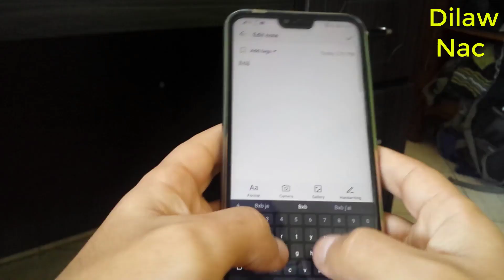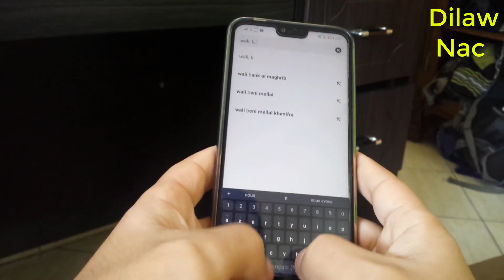Android 9 EMUI 9 Cons and problems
Hello and welcome to Dilaw Nac Channel ,

In the previous video I spoke about Android 9 with the new Huawei interface EMUI 9 but after a period of use I discovered some problems and would like to share with you,

The first problem was in the battery, the phone was holding with me a day and a half of normal use, After the last update, android 9, it doesn't complete one day in the battery, and this is the biggest problem encountered after the update,

The second problem in the games, you find it difficult to control, especially with the new navigation system of Huawei,

and in play store or any application has this , you can't drag it , because of the new navigation sytem Will return to the back
When you type in the keyboard (Suddenly disappear), you will see this , return to home
If you want to avoid this problem, go back to the old navigation system in the settings

Officially these phone will got Android 9 with EMUI 9:
Huawei P20
Huawei P10
Huawei Nova 2S
Huawei P Smart
Honor 10
Honor Note 10
Honor 9
Honor 9 Lite
Honor V9
Honor View 10
Honor V10